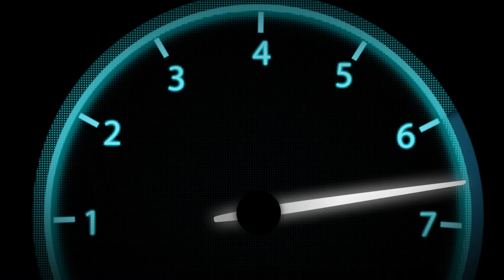ALLOMOTEUR.COM - Moteur complet JEEP GRAND CHEROKEE 3.6 WK2 3.6 DURANGO p05184895ad